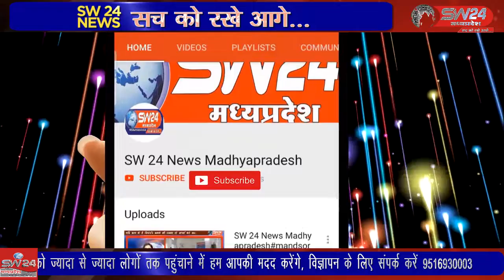छपारा विकास खण्ड के पंचायत केवलारी के त्रिस्तरीय पंचायत चुनाव में श्रीमती शक्ति ने जीत हासील की है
सिवनी जिले के छपारा विकास खण्ड के ग्राम पंचायत केवलारी के त्रिस्तरीय पंचायत चुनाव में श्रीमती शक्ति ने जीत हासील की है सिवनी से महफूज अंसारी की रिपोर्ट sivni news24 sw24newsmadhyapradesh livenews sw24news sw 24newslive waariskhan 24newslive waris waariskhan wariskhan waris 24live please like share and subscribe my channel#sw